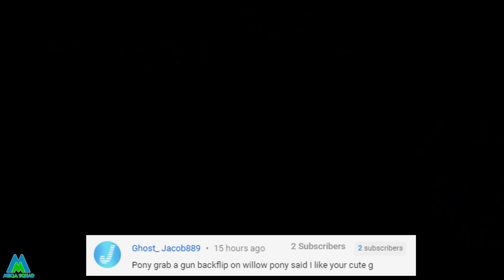Roblox Piggy - Infected Willow and TSP get Distracted! Book 2 Chapter 5 Animation Roleplay Theories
In Roblox Piggy Book 2 Chapter 4, Willow captured Pony, Georgie, Mimi and Giraffy and put them in a jail cell. In this new Roblox Piggy Book 2 Chapter 5 cutscene animation theory, the good guys escape through a manhole which can be seen in the corner. Zee and Zuzy helped Pony, Georgie, Mimi and Giraffy escape from Willow and the TSP, but Zee and Zuzy got separated from the others in the sewers. Pony, Georgie, Mimi and Giraffy look for the twins but soon discover Willow and the other TSP members have captured them. Willow was going to drop Zee and Zuzy in the potion, but Tigry showed up to fight the TSP. Willow ended up falling in the potion, but now she's become something much worse! Pony and Tigry end up at the Refinery map to find Willow's secret journal. Inside is the location of Zizzy. The good guys got past a lot of infected, but things don't go to plan when they try to leave! Infected Willow is back and bigger than ever! The good guys had to escape in a huge car chase versus the TSP! Now, I animate some of my viewers theories to see which ones are the best!

Here's more about my last Piggy animation series:
In this Roblox Piggy short movie animation series, Willow asked Zizzy where to find the Maple Donut's Hideout to uncover its secrets. Zizzy battled Willow to save her friends from The Silver Paw (TSP), but Willow got the best of Zizzy. It looked like Zizzy was doomed, but Pony came to her rescue! Zizzy and Pony had to battle the TSP together, but there were too many of them! Zizzy ran away to find help, but Pony was captured by Willow and TSP. Zizzy returned with help to save Pony before it was too late. Then, Zizzy woke up and realised it was all a bad dream. Zizzy's still at the Refinery and is infected. The story continued when Pony, Mimi, Giraffy, George, Zee and Zuzzy heard a voice over the radio which mentioned a cure. Pony decided to investigate, but went alone in case it's a trap. He met up with MegaSquadMo and they decided to team up to find the cure. They made it to Hillwood, but the whole town was overrun by Soldier Piggy's. Zee and Zuzy helped them escape in a helicopter! Now they have to continue their mission to save Zizzy, but they run in to an old friend...Mr P! For those who don't know, Minitoon tweeted an image of the new skin design for Mr P in Roblox Piggy. The new Mr p is purple and wears a suit, a monocle and a new hat with a flower which is a nice nod to Mrs P. He also carries a cane/walking stick. What do you think think happens next?

🔥🔥🔥 Follow us on Rukkaz for exclusive content!

✔️ Code "MEGASQUADMO" in the Item shop! (I Am an Epic Partner)